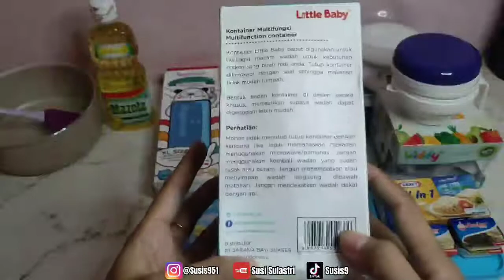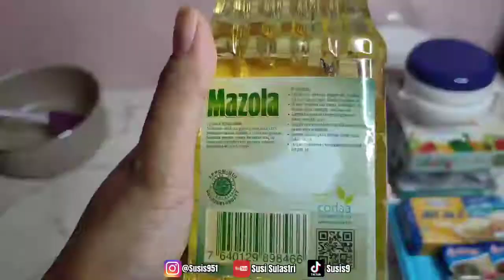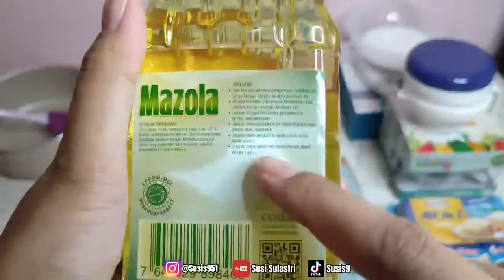Perlengkapan Mpasi | Lengkap & Lebih Hemat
Link Pembelian :
(Satu Toko)
Granite Sauce Pan 18cm

(Satu Toko)
Food Container isi 3pcs

(Satu Toko)
Silicone Bib Premium

(Satu Toko)
Minyak Canola

thankyou~